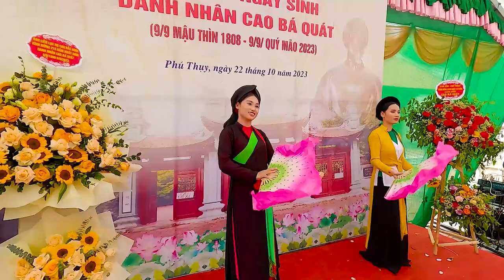Cô Bé Thượng Ngàn